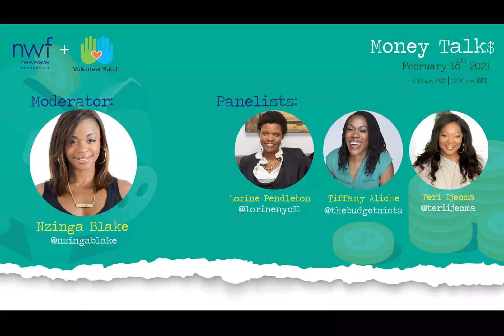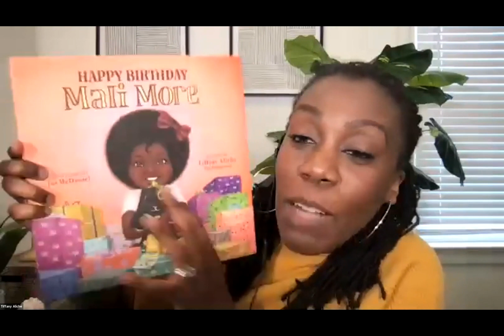Money Talks - 2021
Money Talks

NWF & VolunteerMatch is excited to bring you a one hour power-packed virtual event that will empower all attendees through storytelling, strategic advice and life affirming guidance from a notable panel of financial experts. In honor of Black History Month, our goal is to inspire, educate and uplift our young people in Black and underserved minority communities.
Get your notebook and minds ready to hear from award winning financial education teacher; Tiffany "The Budgetnista" Aliche, Black Enterprise named "20 Angel Investors You Should Know" Lorine Pendleton, and renowned Trade & Travel Entrepreneur Teri Ijeoma. Money Talk$ will be moderated by Emmy Award-Winning Producer Nzinga Christine Blake.
There will be financial tips and takeaways that you don't want to miss!